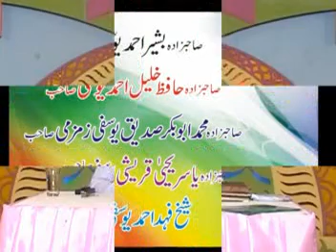Muhabbat-e-Mustapha Sallaho Alaihi Wasallam Part 5 of 6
Allama Moulana Munir Ahmad Yousufi
Faize Nagina Jari Rahe Ga
Head Office Nagina Masjid 977-A, BLock B-III, Gujjar Pura China Scheme, Lahore